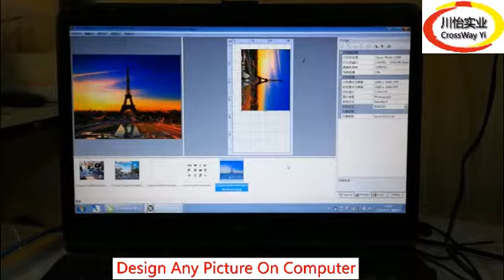Best Price A3 UV printer for golf, Plastic card. bottle cap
How to use a Flatbed UV printing machine for bottle Cap, Metal sheet, Acrylic, PVC sheet, Phone case. plastic card. and Golf